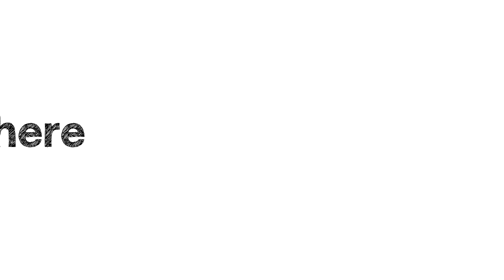Zeetings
Zeetings is reinventing the way people present their ideas to the world. Zeetings transforms the way presentations are delivered by boosting interactive engagement, delivering data driven insights and making the impact of a presentation outlive the length of its delivery.